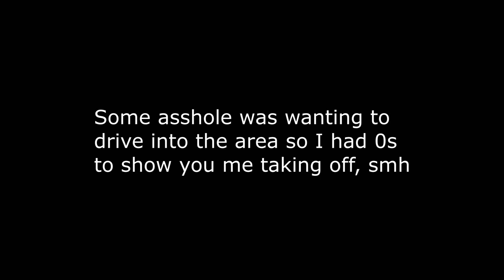I BOUGHT A CAR IN THE UK! 🇬🇧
I finally bought a car, I cannot believe we have this finally... This will help so much, soon we will make $1,000,000.00!